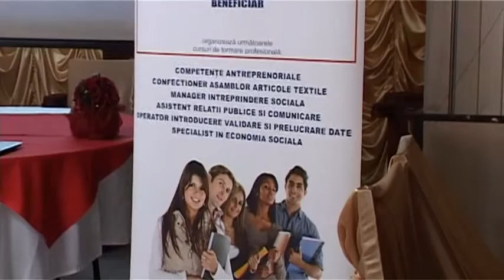Fundatia Zi deschisa Conferinta informare proiect economie sociala